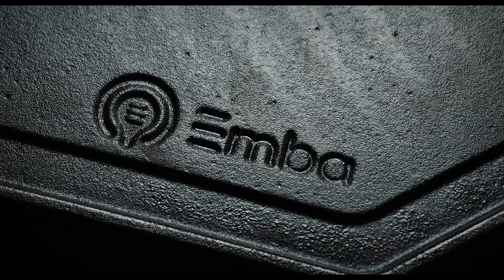EMBA cookware launch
The video is part of the launch assets that I was commissioned to produce for a new brand- EMBA - a cookware made in the Black Country, which is the area I was born and lived till I was 17, so I had a great affinity with the back story that was certainly well worth telling, the website has the full story with a history of over a hundred years. I was approached by Joy Lunn the Creative lead at the Stratique agency and was part of the proposal for a launch campaign, an almost perfect brief.
Portraits, industrial, documentary, still life as well as food photography & video production!
It was this mixed approach that I found so exciting and been able to develop the concept and deliver all the visual assets was a dream job.
The client Karl Darby from Chamberlin & Hill was a delight to work with as he trusted my somewhat bizarre approach to portraits using the old steel pallets as a backdrop and waiting ages to get just the right pour of molten  metal.
The fact that I saw the product as a work of sculpture and shot it as such was certainly a leap of faith for an industrial client.

Client: Chamberlin & Hill, Walsall
Brand: EMBA cookware
Agency: Statique
Creative Lead: Joy Lunn
Producer/ Director: Lorentz Gullachsen
Editor/Effects: Ross Gullachsen
Second Camera: Patrick Baldwin